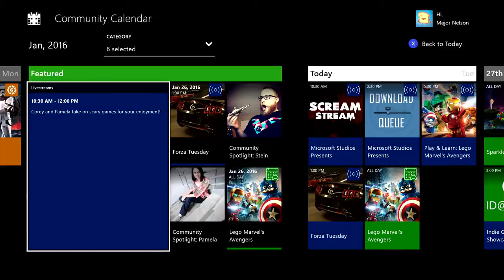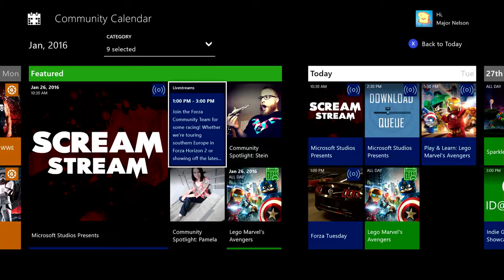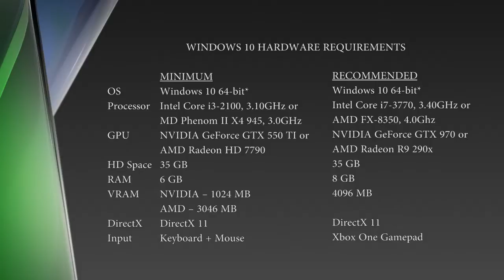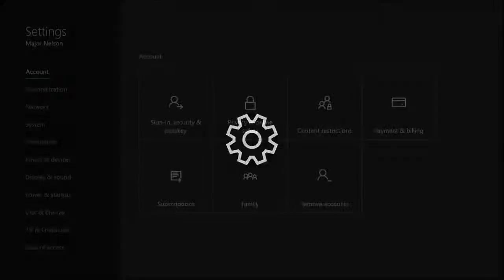This Week on Xbox January 29th, 2016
This week’s headlines include the new Xbox Community Calendar, the Infinity’s Armory update for Halo 5: Guardians, Rise of the Tomb Raider on Windows 10 and the launch of This War of Mine: The Little Ones, an intense wartime survival game.